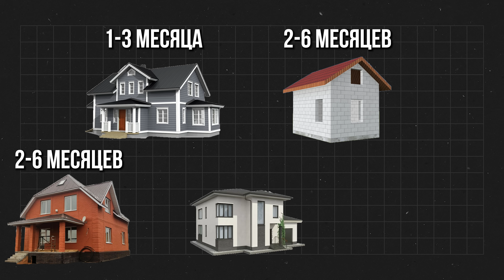Из каких СТРОЙМАТЕРИАЛОВ выгоднее всего ПОСТРОИТЬ загородный ДОМ в 2024 году?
Дом мечты для вас! Обращайтесь (Мы строим по Московской и прилегающим областям, не далее 200 км от МКАД)

Всем привет! С вами Филипп.
Добро пожаловать на канал «SkyHome».

Если вы неправильно выберете то, из чего вам строить загородный дом, то вы либо построите какое-то барахло, либо построите дом в два раза дороже его настоящей цены. Так какие же стройматериалы выбрать, чтобы не переплатить за строительство?

Сегодня в выпуске расскажу, какие материалы выбрать под любые цели и что важно учитывать при закладывании бюджета на строительство загородного дома.

На нем вы найдете, как построить загородный дом, как выбрать каркасник и как сэкономить на строительстве частного дома

00:00 - Теплопроводность материалов
01:18 - Материалы для стен
01:43 - Скорость строительства
03:22 - Просчитать логистику
04:44 - Фундамент и кровля
05:19 - Цена за 1м²
05:55 - Пулестойкость
06:53 - Огнестойкость
08:14 - Компетентность рабочих
08:55 - Заключение